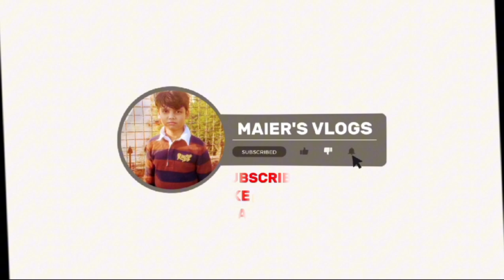Qurbani Main 2 din rehgaya